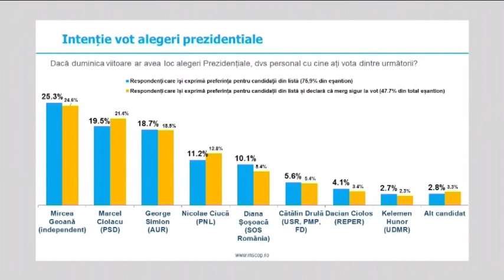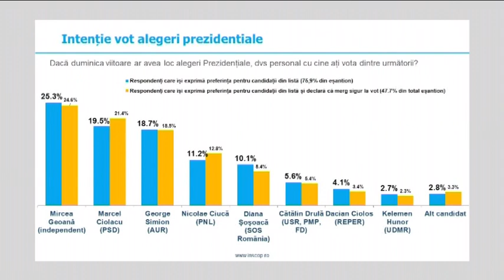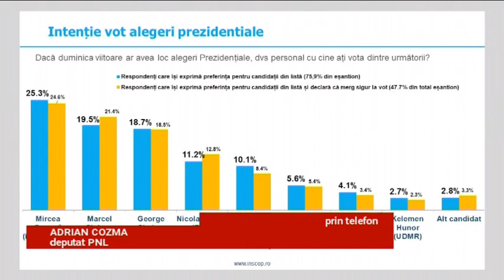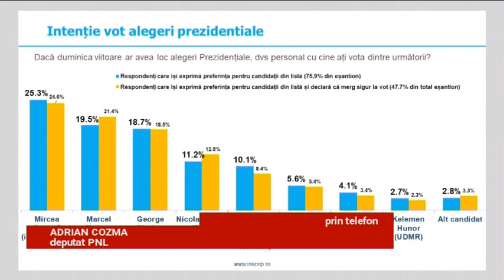FAȚĂ ÎN FAȚĂ, 5 octombrie 2023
Invitati:
VIOREL BĂLTĂREȚU, deputat USR
LÁSZLÓ ATTILA, senator UDMR
prin telefon: ADRIAN COZMA, deputat PNL
prin zoom: CRISTIAN PĂUN, analist economic
prin telefon: CLAUDIU TÂRZIU, senator AUR
prin telefon: CRISTIAN PAPP, activist de mediu
Teme:
ALEGERI PREZIDENȚIALE. POSIBILI CANDIDAȚI, GEOANĂ ÎN FRUNTEA SONDAJULUI
PODIUM: GEOANĂ, CIOLACU ȘI SIMION. SURSA: INSCOP
SONDAJ PREZIDENȚIALE. LUMINA VINE DE LA NATO
CUM UMPLEM GAURA NEAGRĂ DIN BUGET
PENSII SPECIALE, SALARII SPECIALE, MĂSURI... SPECIALE?
MĂSURILE ECONOMICE. LE ÎNTOARCE CCR?
JOCURI DE NOROC. CIOLACU SE LUPTĂ CU CAZINOURILE
AUR ȘI ORBAN. NAȚIONALISM DE IMPORT
FACEȚI POLITICĂ, NU ȘCOALĂ
UDMR NE SPUNE CÂȚI URȘI SĂ VÂNĂM
Moderator:  IONEL LESPUC
Producător: MARIA MAN